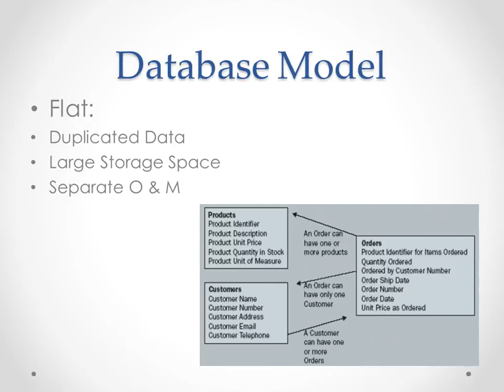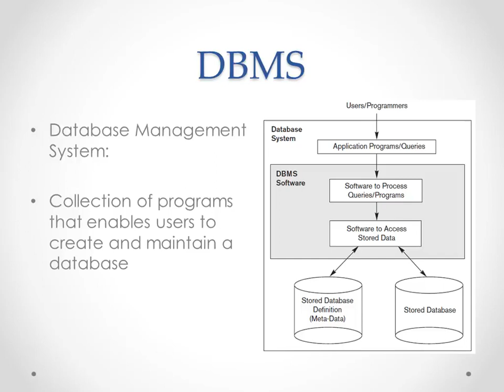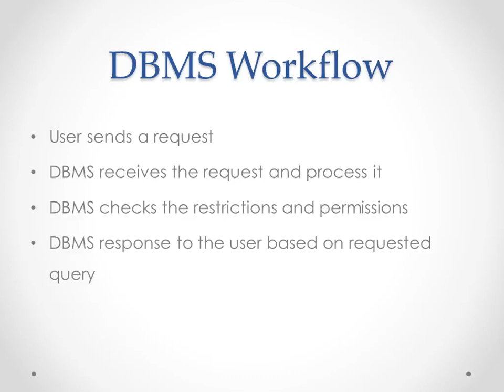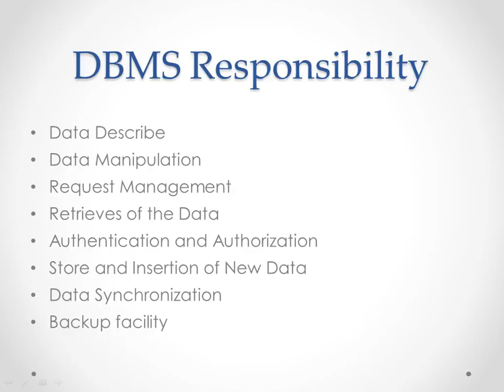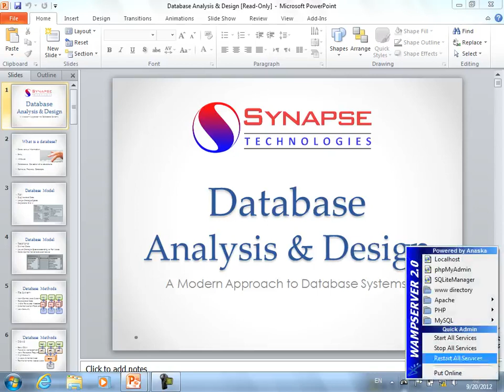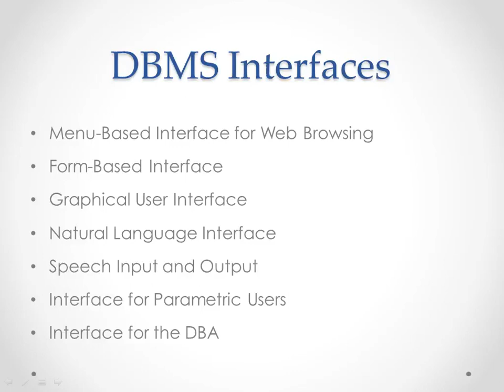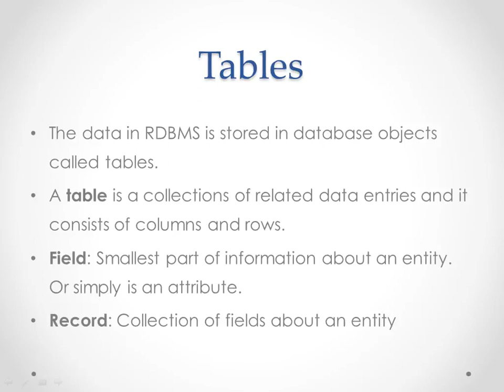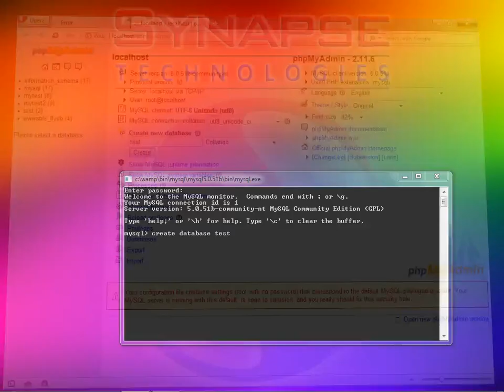آموزش مقدماتی تا پیشرفته پایگاه داده مای اس کیو ال - جلسه 02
دوستان عزیز از شما دعوت می کنم تا به سری آموزش های توسعه وب همرای من باشید.
در این سری آموزش ها شما با کد نویسی از ابتدا تا آخر با پایگاه داده مای اس کیو ال آشنا خواهید شد.